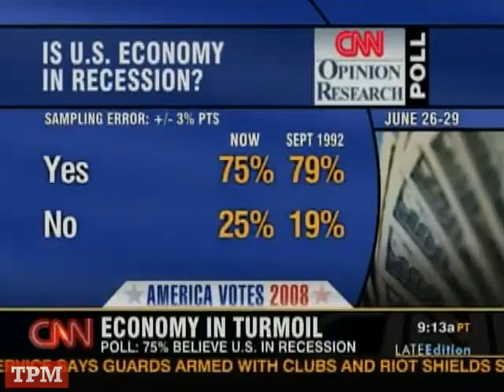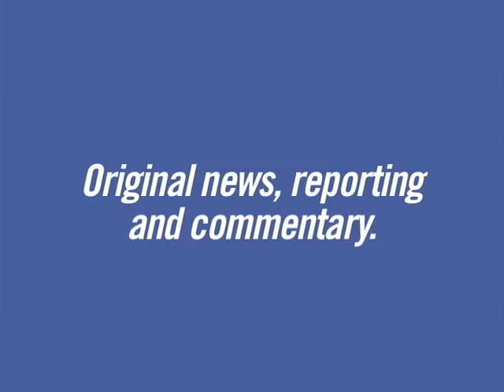TPMtv: Sunday Show Roundup: Phil Gramm Whine Time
Your Daily Politics Video Blog: Was Phil Gramm right about America being a nation of whiners in a mere mental recession? Will John McCain continue to receive his advice? We take a look at the weekend's continuing Phil Gramm fallout in today's Sunday Show Roundup episode of TPMtv.